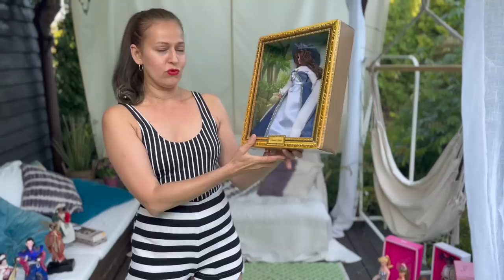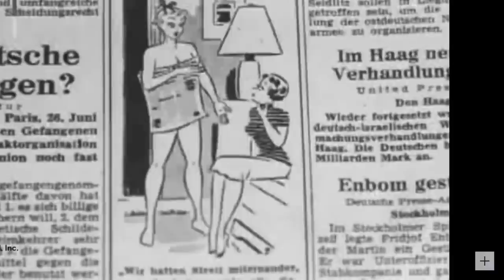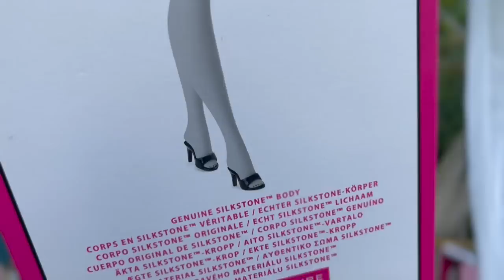Moje Barbie i lalki z całego świata. Historia Barbie i mody - lalki vintage, historyczne i filmowe!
Vlog o rzeczach z odzysku i ciuszkach z second handu. Tym razem zapraszam Was na filmik o mojej kolekcji lalek - między innymi Barbie.

Sylk_me Insta